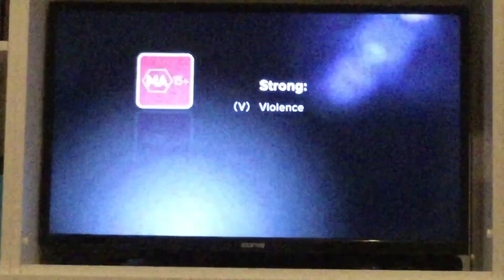Collateral Foxtel Movies Thriller Intro